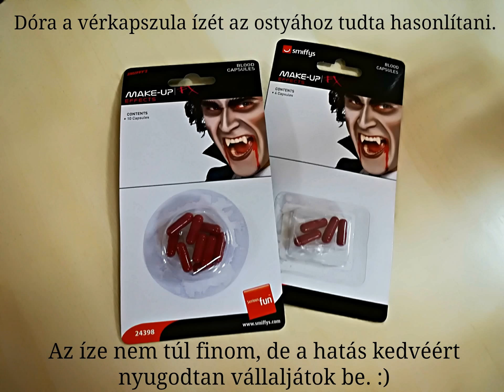Vérkapszula - Partydecor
A vérkapszulát teszteltük le. Nem túl finom, de hatásos. :)